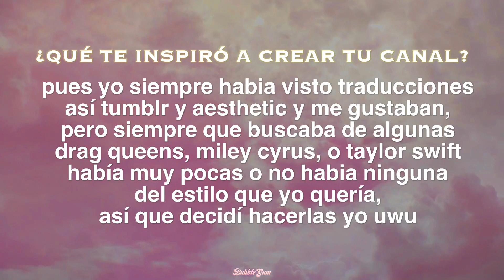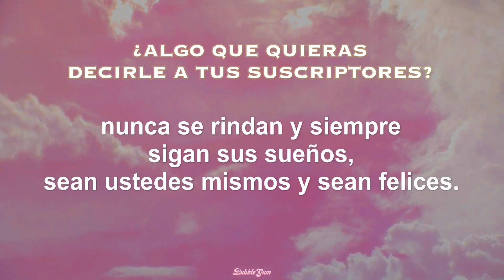tag del traductor ♡